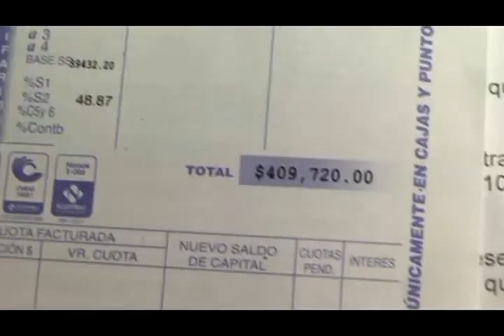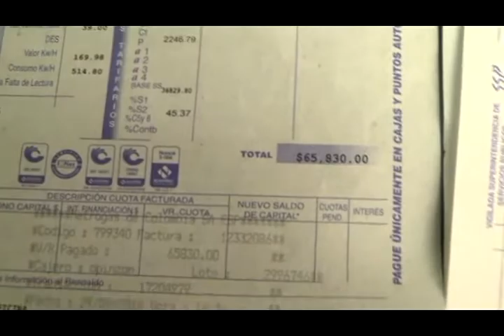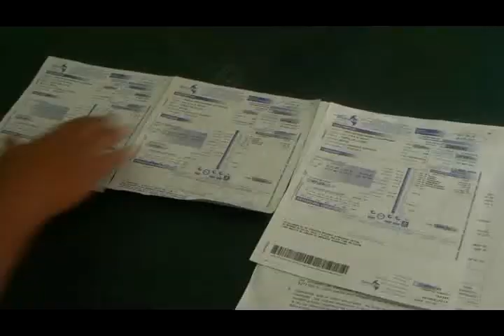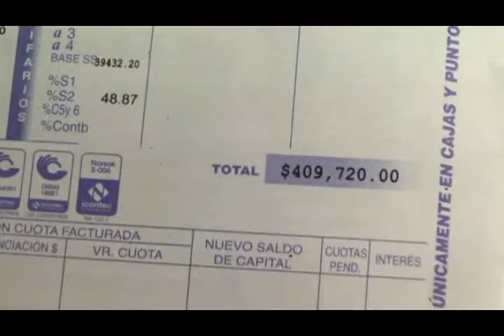Denuncian cobro excesivo en la factura del gas, por reajuste que está haciendo metrogas